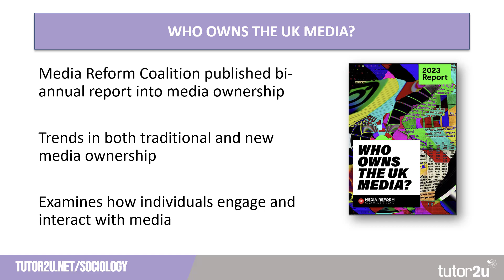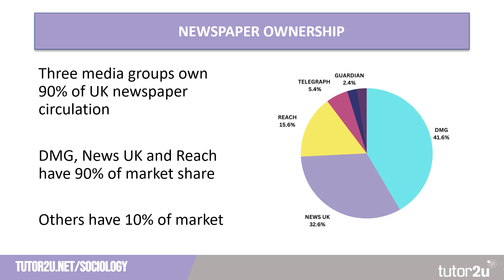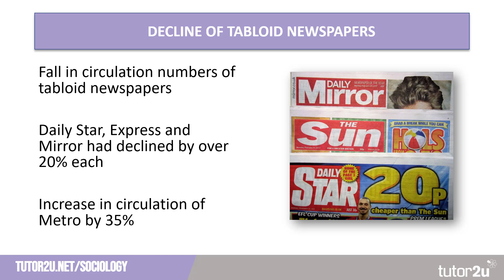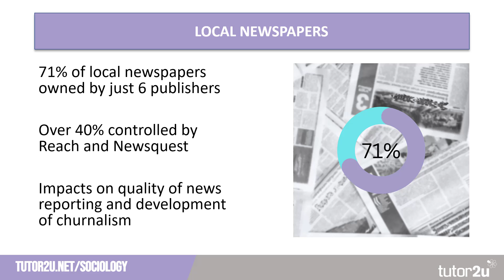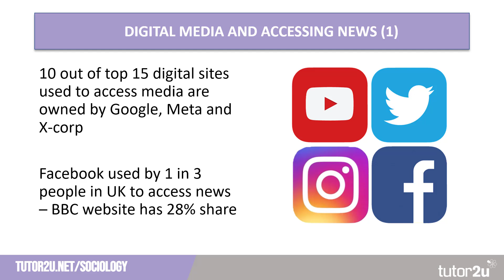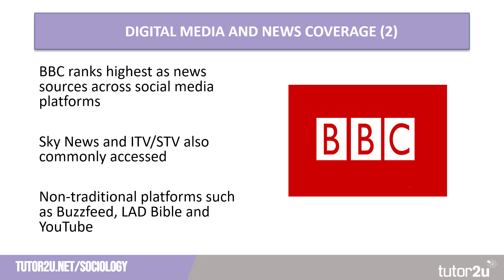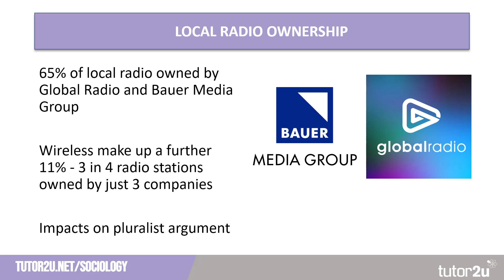Who owns the Media? 2023 Update | AQA A-Level Sociology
This essential AQA A Level Sociology topic video provides more contemporary information on the ownership of the media in the UK, key information for the Media optional topic.